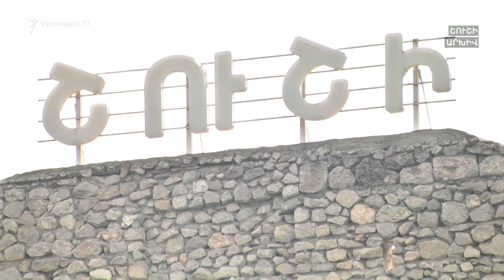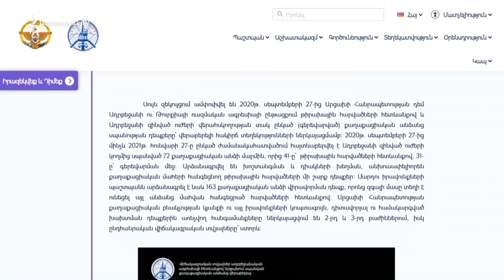ԼՈՒՐԵՐ 16։00 |Երեկ որոնողական աշխատանքների արդյունքում հայտնաբերվել է 15 աճյուն